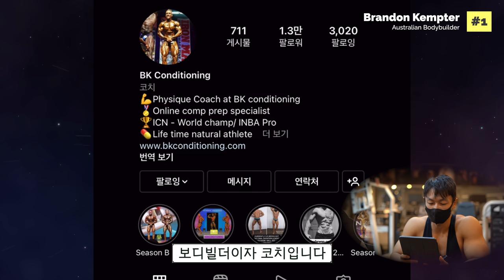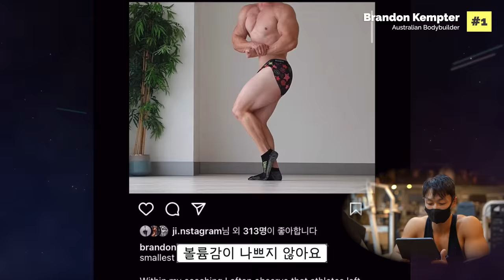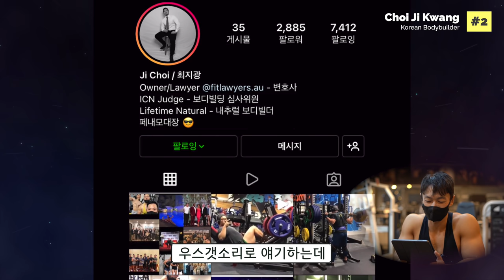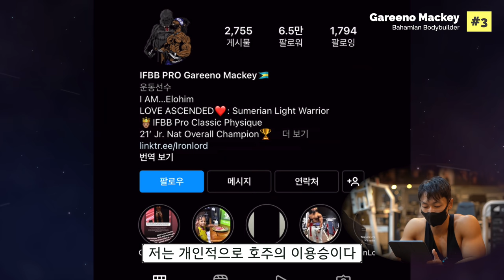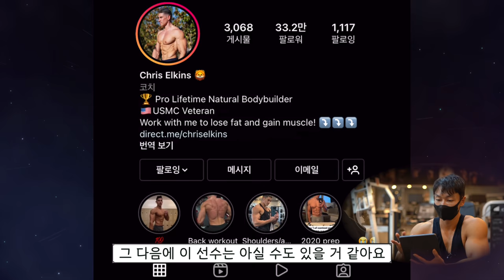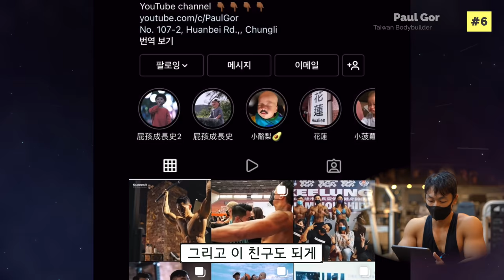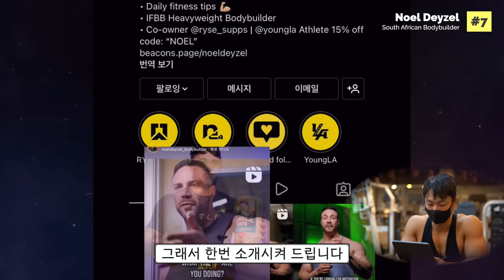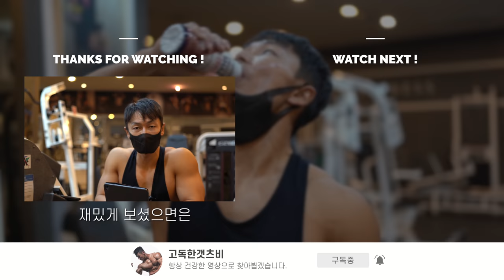이게 내추럴?? 내가 팔로우 하고 있는 해외 보디빌더들 Part. 1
제가 팔로우하고 있는
해외 보디빌더들에 대한 영상입니다.

00:00 미리보기
00:13 영상 시작
00:45 보디빌더 - Brandon Kempter
02:11 보디빌더 - 최지광
02:54 클래식 피지크 - Gareeno Mackey
04:01 보디빌더 - Chris Elkins
04:40 피지크 - Chen Jianxin
05:42 피지크 - Paul Gor
06:55 보디빌더 - Noel Deyzel

영상 속 닭가슴살 랭킹닭컴! 아래 링크 타고
회원가입시 추가혜택이 있습니다!
↑ 추천아이디 'PUSH' 자동입력 링크